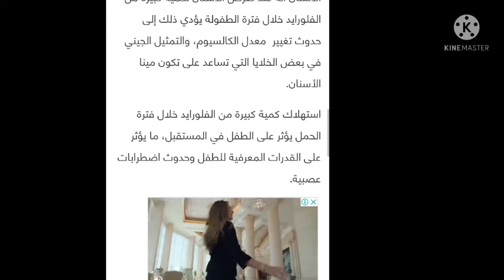افضل طريقة لتبييض الاسنان فى دقايق واسمعى المعلومة دى لمصلحة اسرتك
اذاى اخلى اسنانى بيضا
خطورة مادة الفلوريد
افضل مبيض للاسنان
حافظى على اسنانك بيضاء
علاج اصفرار الاسنان
مبيض طبيعى للاسنان